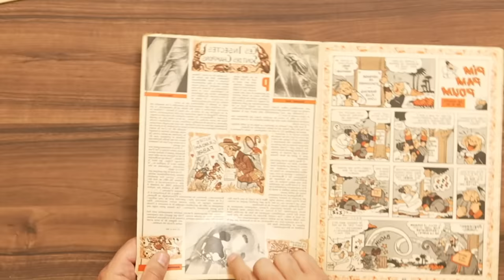On a reçu Éric Antoine, la magie a opéré et les fous rires se sont enchainés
Éric Antoine nous apprend des tours de magie et on doit les exécuter à la perfection. Une vidéo avec des rires aigus, de la magie et une chemise cheloue.

Directeur technique - Morgan Sanchez
OPS - Martin Bonami
Maquillage - Mégane Brugiere

Montage - Madroz
Miniature - Oncle Sid

Productrice - Clara Lesage
Directrice de production - Blanche Martin
Chargé de production - Arthur Miller
Assistante Fatbros - Chloé Wolf